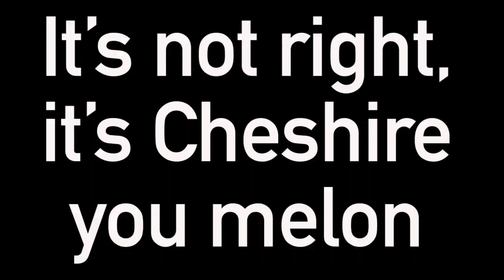11 Funny UK place names this foreigner can't pronounce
This week I put away my pride and as a foreigner I tried pronouncing 11 UK places! These UK towns and cities come from Adventures and Naps viewers who suggested them on a previous video. But really - how horrific is my Canadian accent when trying to say Lincolnshire? Terrible. British pronunciation is hard! Hope you guys enjoy these funny UK place names as I am eternally embarrassed lol

I share the ups and downs of an expat living abroad and what it's really like living in the UK. It's not always easy, but there's been so many wonderful experiences, too. I also livestream every Wednesday and Sunday at 6:30pm GMT on Twitch.

Alanna x